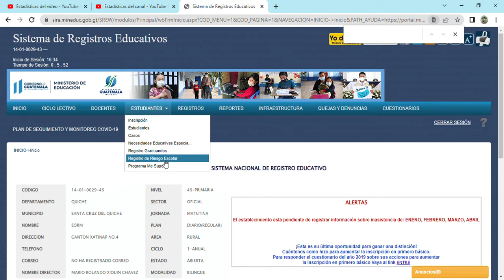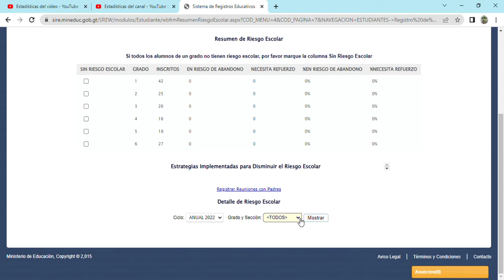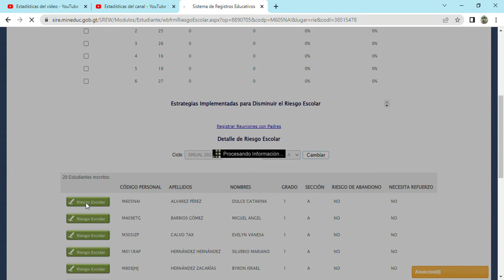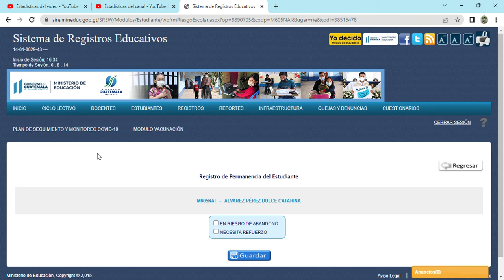COMO REPORTAR EL RIEGO ESCOLAR 2022 EN SIRE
DETALLES COMO REPORTA EN EL SISTEMA DE REGOSTRO EDUCATIVO  SI LA ESCUELA TIENE RIEGO ESCOLAR,